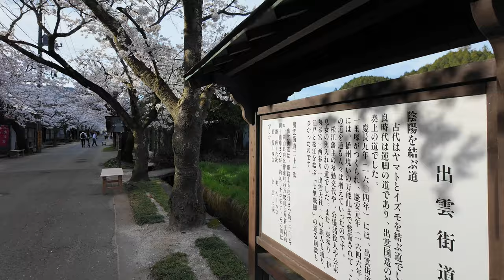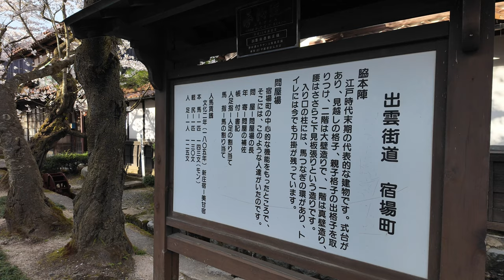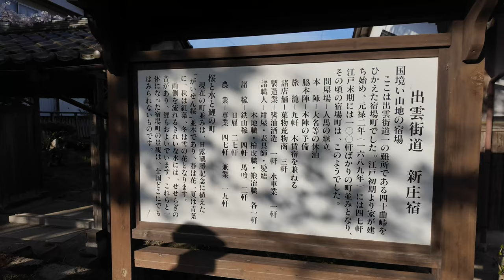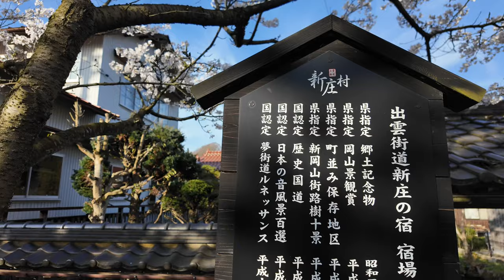岡山県の日本で最も美しい村